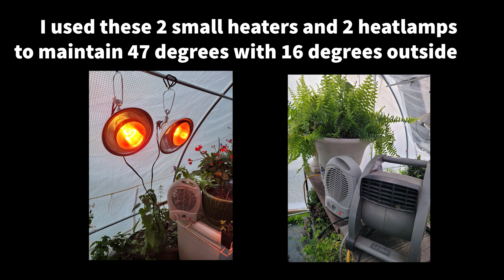16 Degrees & A Dusting of Sleet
Louisiana doesn't get a lot of cold weather, so when we do it's sometimes bad...Lowest I ever remember getting is 9 degrees and just for a few hours. Made this video to help me know how to prepare for this range of Temperatures. I have a green house for the first time this year and learning what the temperature will run and how high a temperature I can maintain.